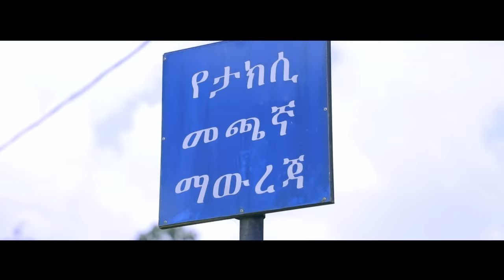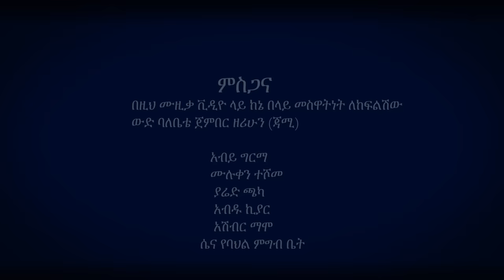Ethiopian Music : Fikadu Girma ፍቃዱ ግርማ (አራዳ እንዲህ ነው) - New Ethiopian Music 2018(Official Video)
Ethiopian Music : Fikadu Girma (Arada Endih New) ፍቃዱ ግርማ (አራዳ እንዲህ ነው) - New Ethiopian Music 2018(Official Video)

አራዳ እንዲህ ነው ይለናል ፍቄ አራዳው
በተለያዩ የአሜሪካ ከተማዎች በተለይም በዲሲና ሜሪላንድ ቨርጂኒያ አከባቢ አዳዲስና የድሮ ተወዳጅ ሙዚቃዎችን ባማረ መልኩ በመስራት ተወዳጅነትን ያተረፈው ወጣቱ ድምፃዊ ፍቃዱ ግርማ ከዚህ በፊት አይኔን እና ውብአይናማ በተሰኙት ምርጥ ዘፈኖቹ ታውቁታላችሁ። አሁን ደሞ የአራዳን ልጅ ህይወት ቁልጭ አድርጎ የሚገልፅ (የሚሳይ) ምርጥ ስራ ይዞልን ብቅ ብሏል። ግጥምና ዜማውን አራዳው አብዱ ኪያር ተጠቦበታል ሙዚቃውን አሸብር ማሞ ከሽኖታል መላ ፕሮዳክሽን እና ክሪስ ፕሮዳክሽን ቪዲዮው ላይ ህይወት ዘርተውበታል::
Ethiopian Music: Check Out Ethiopian New Music, Comedy and More Ethiopian Videos by Minew Shewa Entertainment.
Ethiopian music.